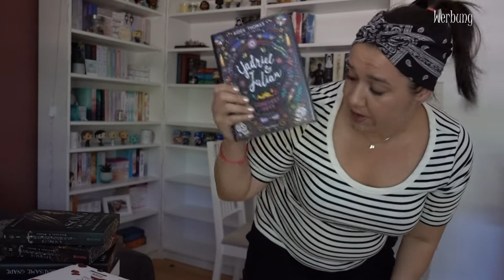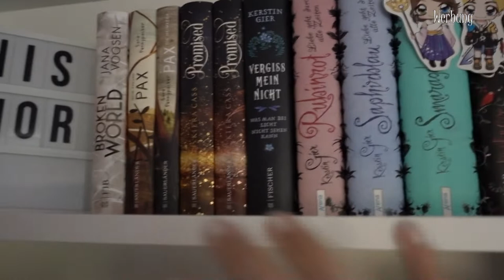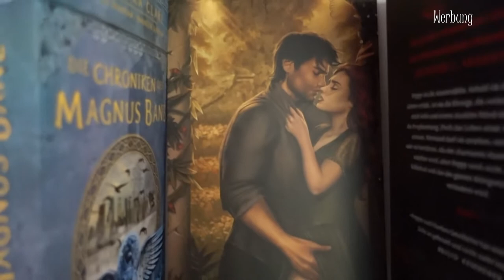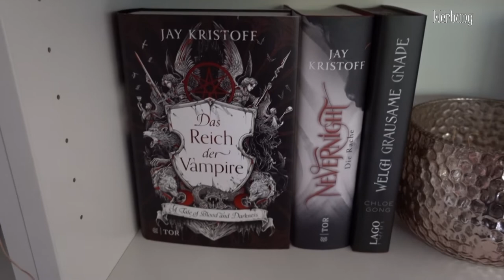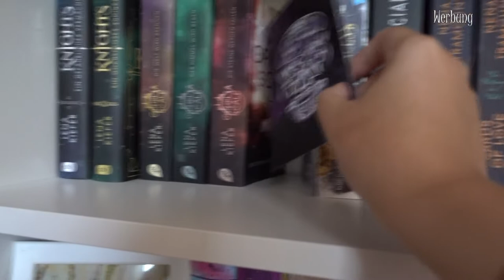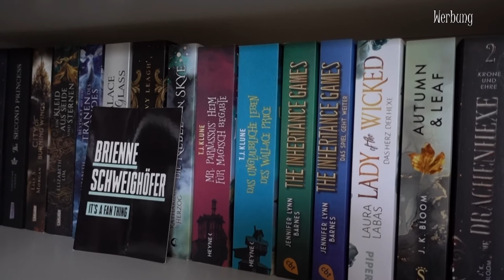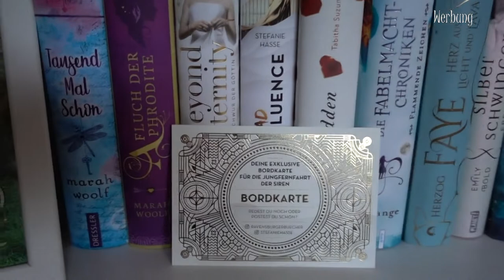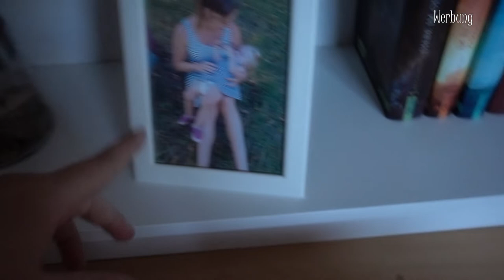Ich sortiere mein Bücherregal um | Teil 1 | FANTASY | Canis Minor Art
in der letzten Zeit sind so viele tolle Bücher erschienen und hier eingezogen. Daher muss jetzt endlich mein Bücherregal neu sortiert werden. Und ich nehme euch da jetzt einfach mal mit.

Amazon Wunschliste